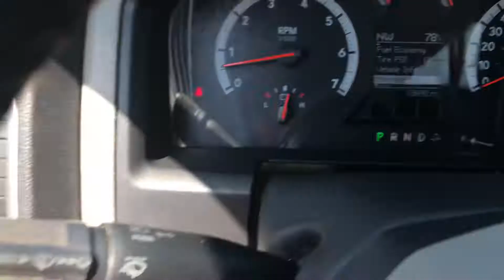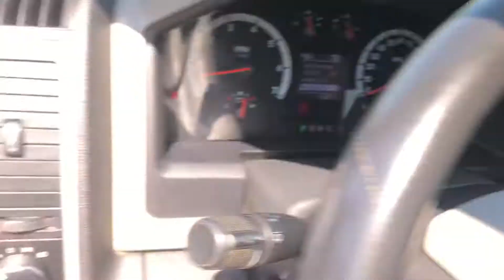2011 Dodge Ram 1500 crew cab 4x4 big horn hemi - 78,000 miles